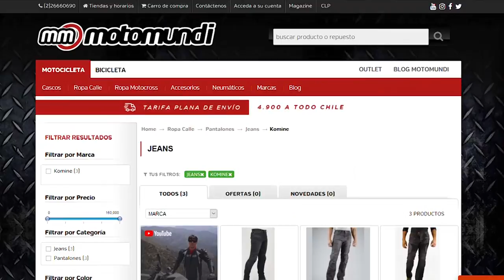Jeans Komine / Protección casual para motociclistas.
En este video review te presentemos una variedad de jeans Komine. Jeans pensados para montar en moto en cualquier época del año. Recuerda: siempre protegido. Eso sí, esta vez será con un look casual.

LOS VIDEOS MÁS VISTOS DE MOTOMUNDI TV
1. Royal Enfield Himalayan Review
2. Los 10 Errores más comunes al viajar en Moto
4. Benelli vs Honda Moto Comparativa
5. La Guerra De Las Mini Trail

POR SI NO LO VISTE, NUESTROS ÚLTIMOS VIDEOS
1. TRAILER: Lugares LoCoS de Chile
8. ¡Nuevo Local Motomundi En Las Condes!
9. Cómo Medir Tu Ropa De Moto Antes De Comprarla
10. Nuevo Cojín De Aire Airhawk Review
11. Patagonía Al Límite Con Ayleen
12. Chaqueta Clover Touring Review

Somos la tienda de accesorios de moto más grande de Chile, con 5 tiendas y nuestro propio canal de e-commerce en donde encontrarás más de 15.000 productos.

¡Déjanos tus comentarios en el video y participa de la comunidad de “youtube motera” más grande de Chile!

¡Muchas Gracias!

Motomundi, ¡tu mundo sobre dos ruedas!